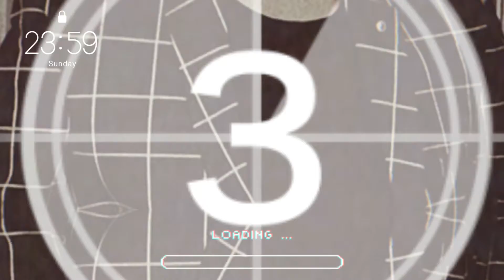Dolly tiktoker 😳|| fire🔥🌲 || For tiktok video😡